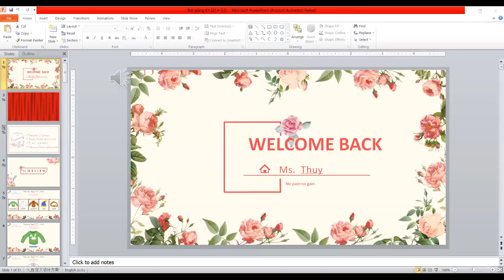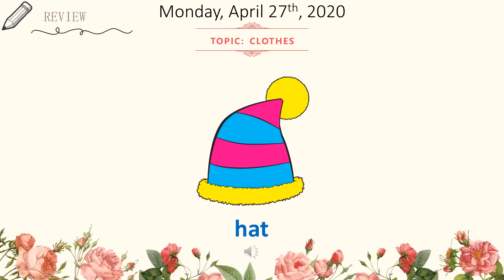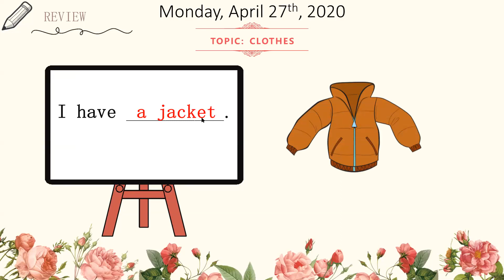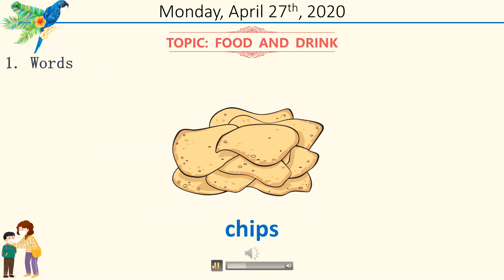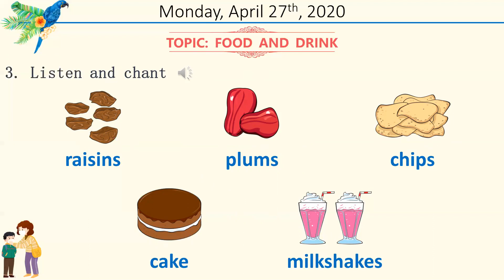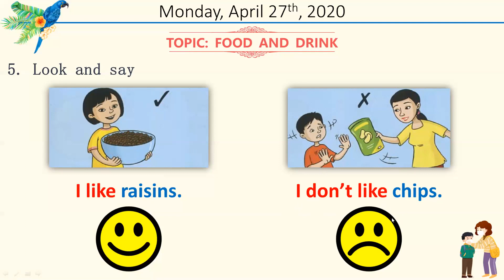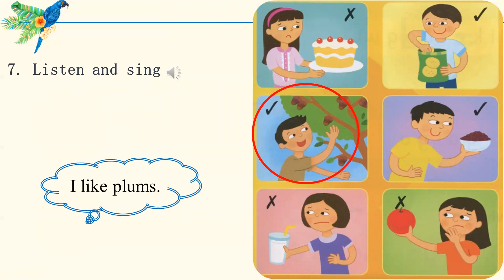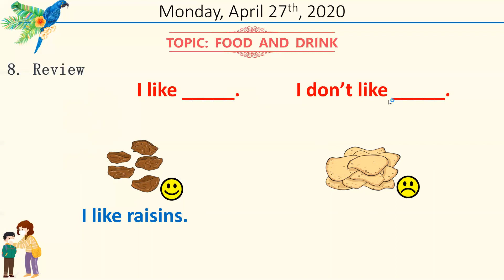Khối 1 TH Ngô Thời Nhiệm Food and drink